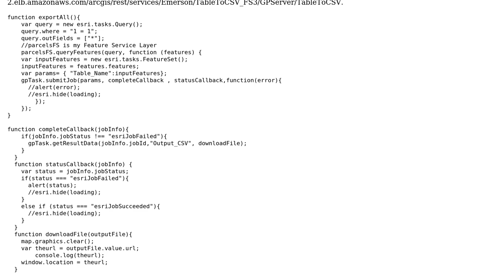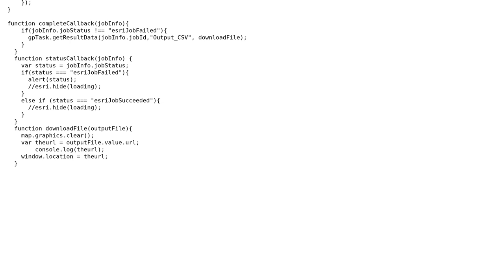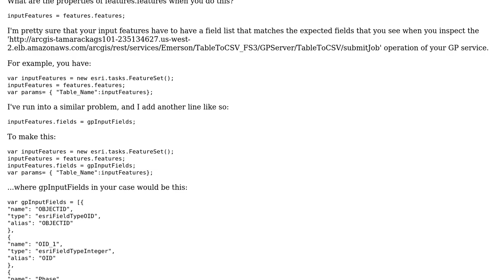GIS: ESRI geoprocessing service with Javascript API 3.5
With thanks & praise to God, and with thanks to the many people who have made this project possible! | Content (except music & images) licensed under CC BY-SA | Music | Images & others | With thanks to user Shane Bergma user Ryan Whitley user PolyGeo and the Stack Exchange Network Trademarks are property of their respective owners. You are responsible for your own actions.